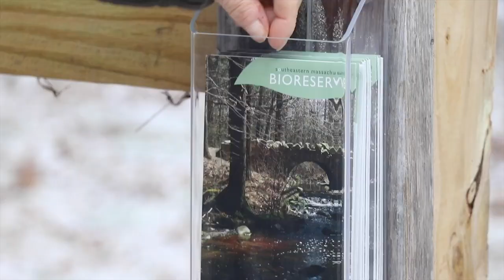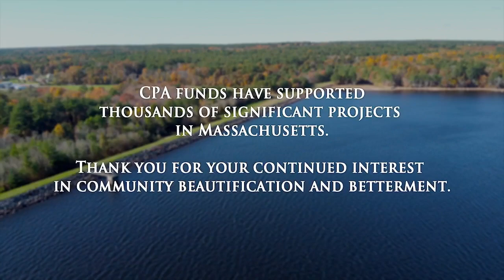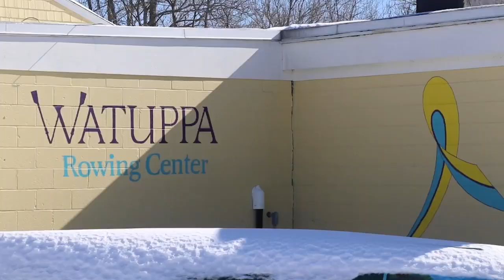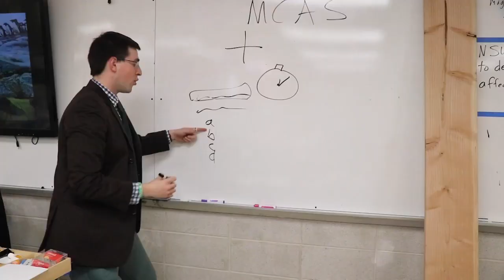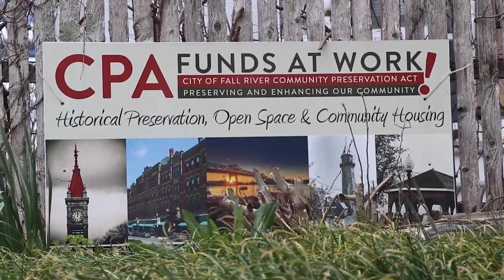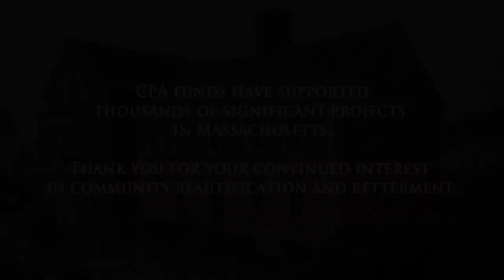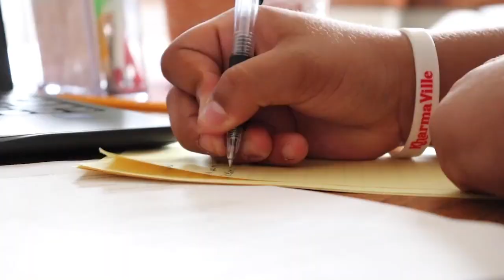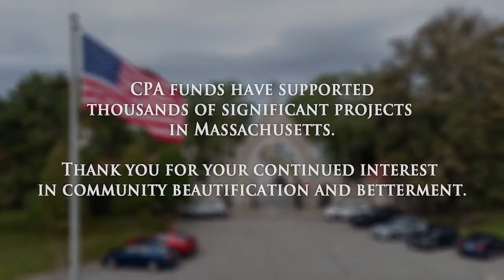1.26.2023 - Boys Basketball - Durfee vs. Bridgewater-Raynham